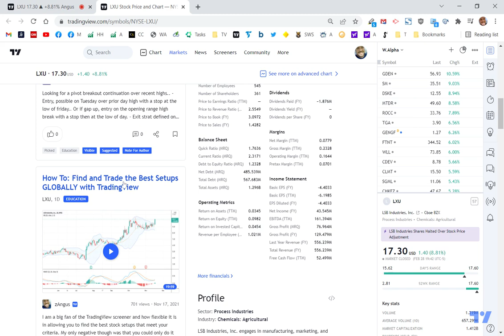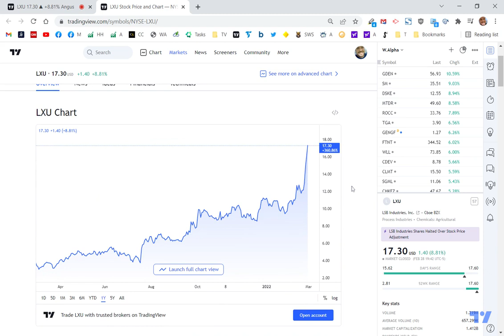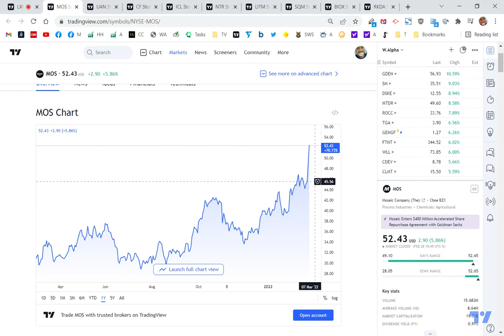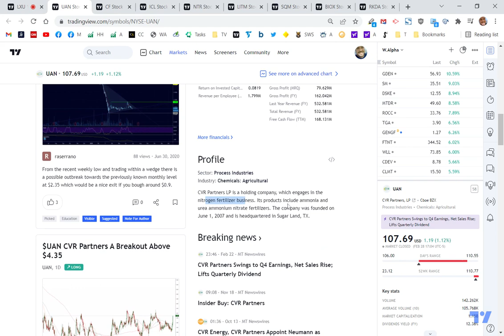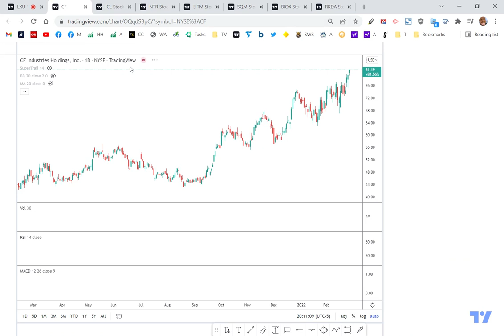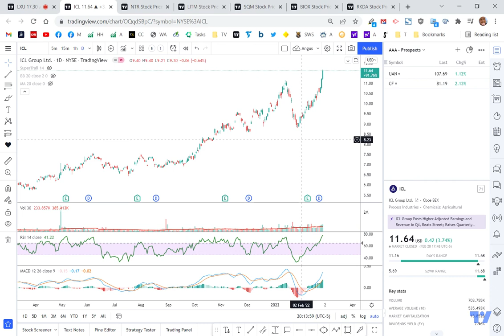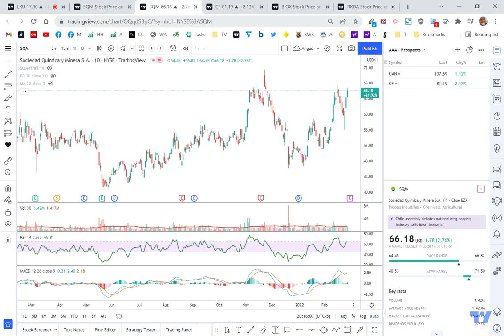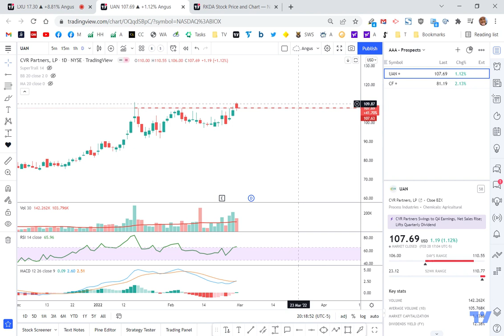TradingView Moderator Tip: How To Find CopyCat Trades. Missed The Run? Spot The Next One.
Hi all, as always this video is meant to be EDUCATIONAL about how to use some of the really cool TradingView tools. Don't worry too much about any stocks that might be mentioned in the video. They are just examples. By the time you watch this video circumstances will have changed and totally different stocks might appear - or none at all. The goal for you is to find your own path. Work out what criteria is important to you, and have fun with it. Experiment. Add different values. Add different filters. Be stricter. Be looser. Do what makes sense for you. Think of it as a fun way to help spot stocks you might be interested in and can add to your watch list and perform further research on.

Some sites I have made or use you might like to check out.